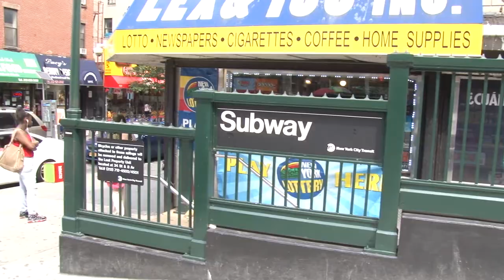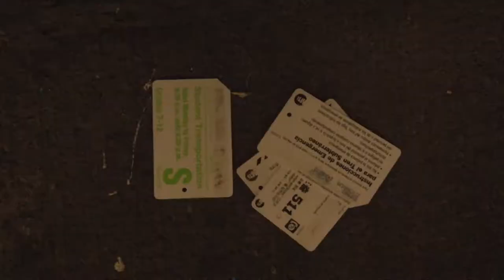YC On The Street: Dealing with The MTA